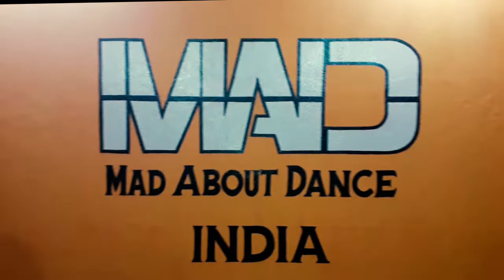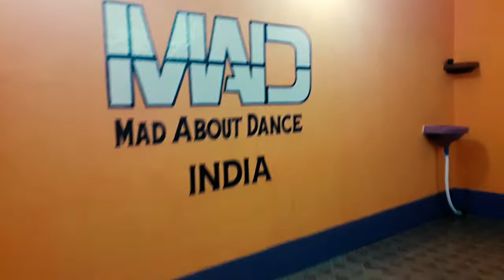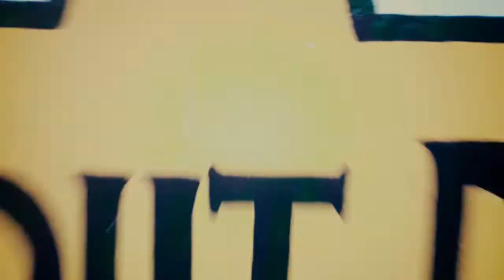FINALLY COMPLETED ! | SURPRISE | VLOG | USE HEAD PHONES | DO WATCH TILL END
HEY GUYS ITS OUR NEW DANCE STUDIO
ADMISSION GOING ON NEW BATCH WILL START FROM 25 TH AUGUST
CLASS DAYS - THURSDAY , SATURDAY AND SUNDAY
TIMING - 4:00 PM TO 7:00 PM
LOCATION -  GURUDWARA BUS STAND , RUPNARAYANPUR
JUNIORS & SENIOR BOTH

Present's by-  M.A.D Entertainments
CHOREOGRAPHER - SUBHANKAR DUTTA